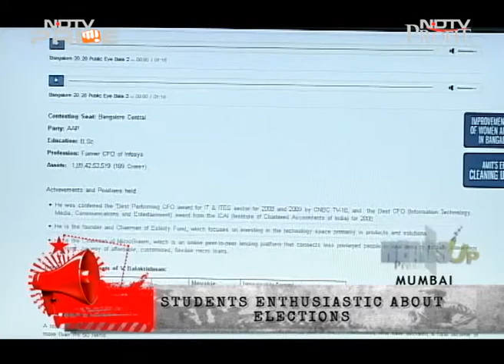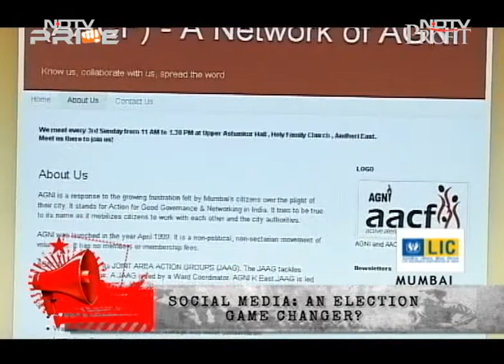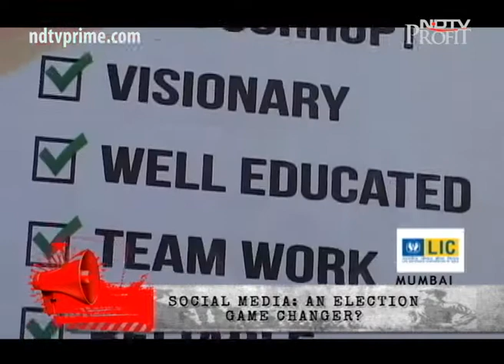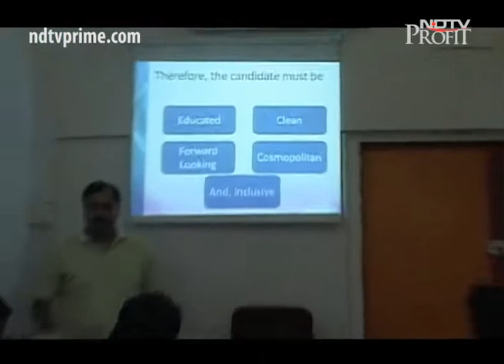Will social media be a game changer for Maharashtra elections?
With the Assembly elections in Maharashtra just around the corner, voters in the city, particularly the youngsters are doing their bit to spread more awareness around them. While some are starting citizen forums, others are going ahead and joining one. Ankita Sinha tracks the ongoing preparation for the upcoming polls. Also on the show, a story of an entrepreneurial dream come true. Discover India's largest online journal, which is engaging, mobilizing and empowering India's young.